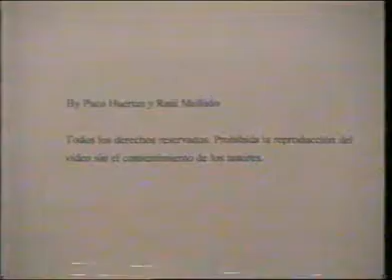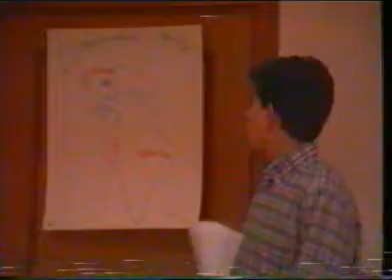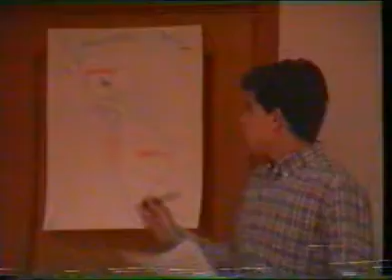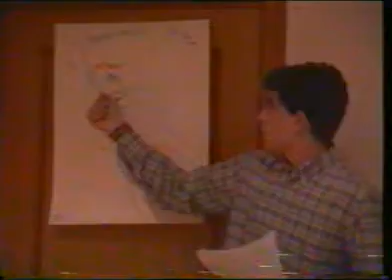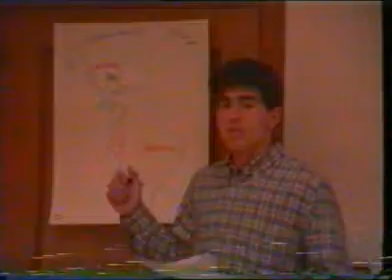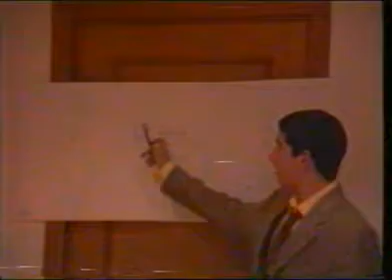austrias2.mpg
España en la época de los Austrias. By Paco&Raúl